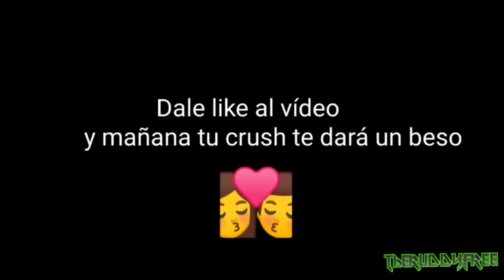PANTUFLAS QUEMADAS SE CREE INSANA Y PASA ESTO 😂🤣 FREE FIRE RAMDOM #7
Sígueme para ver más